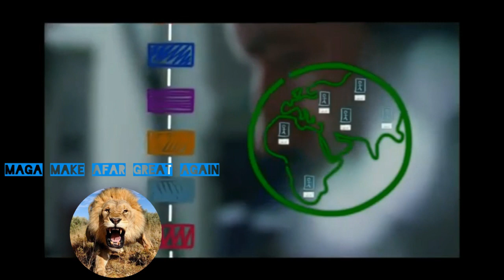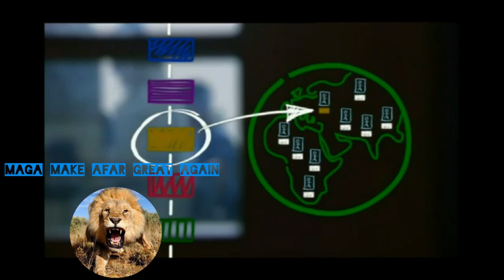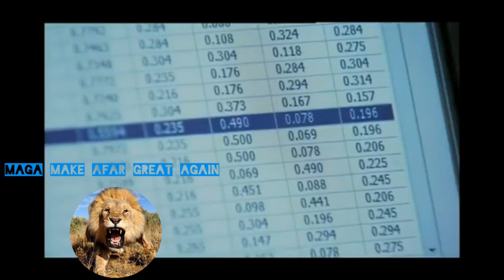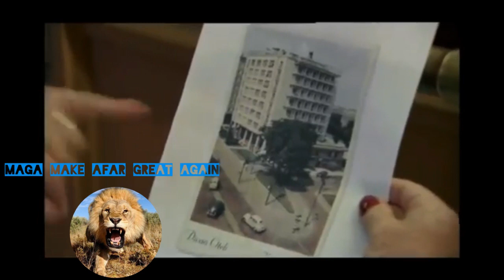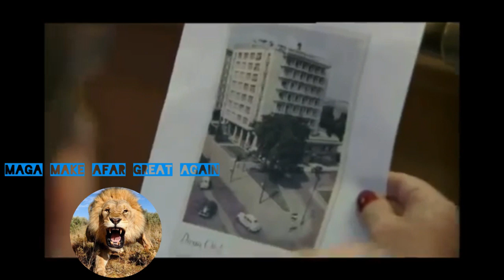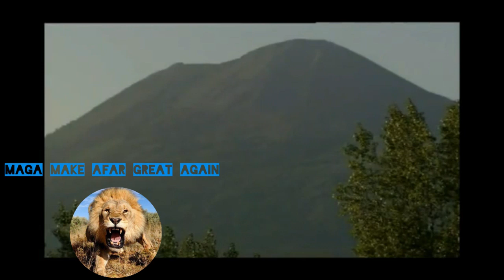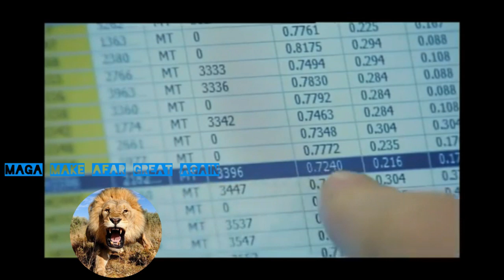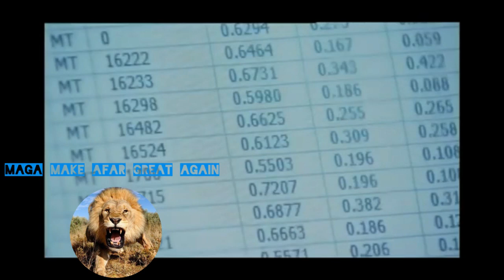Mohamed Hassan Fln on 2019 06 15 at 19 23 42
Meet The Izzards : The Mother Line

English Captions